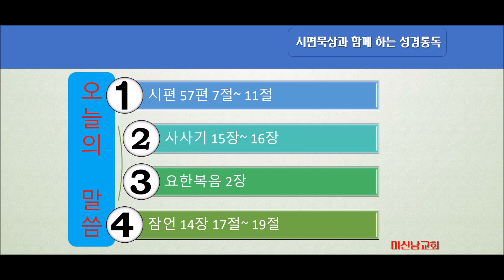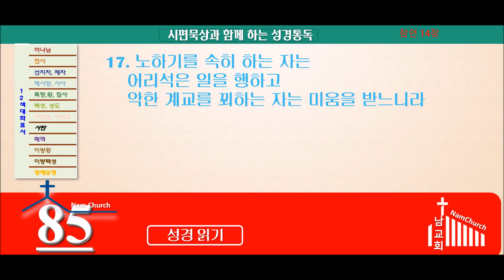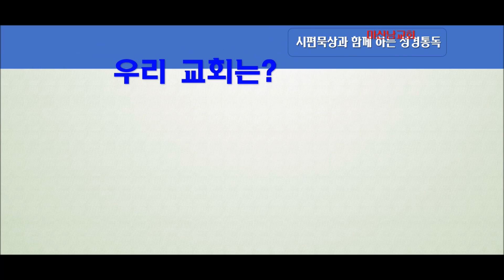성경통독 (5월 2일)